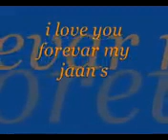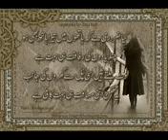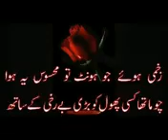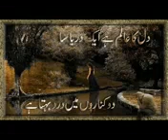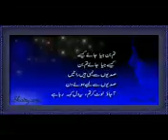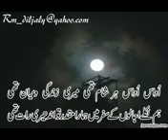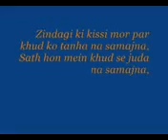ramgarh shekhawati rajasthan